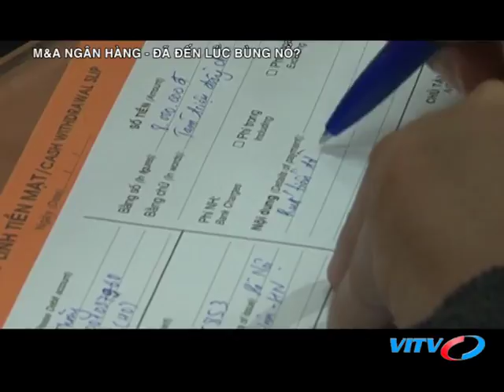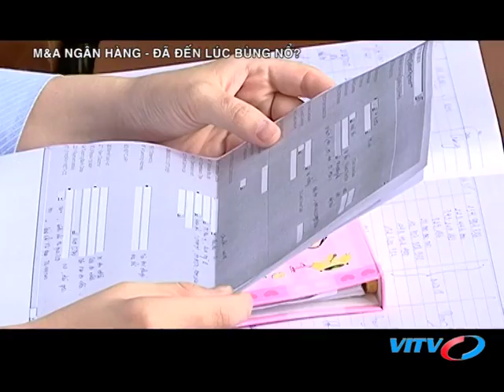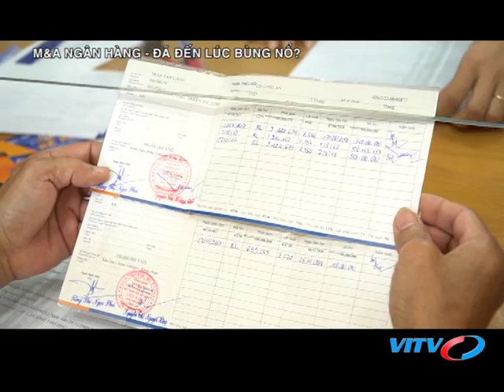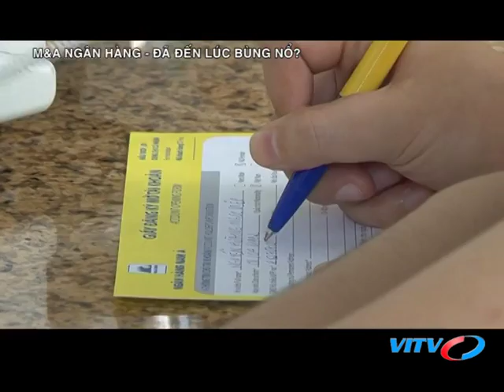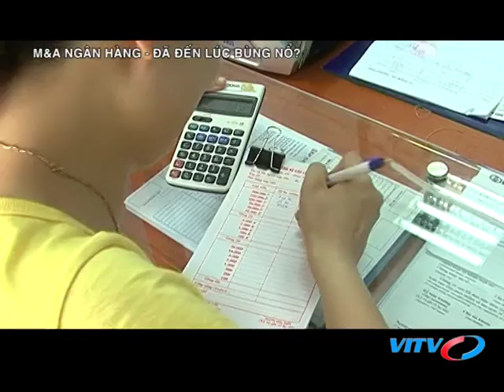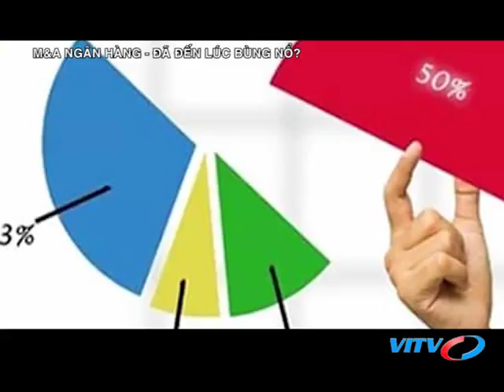VITV - Tạp chí ngân hàng - M&A ngân hàng - đã đến lúc bùng nổ?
VITV - Tạp chí ngân hàng - M&A ngân hàng - đã đến lúc bùng nổ? phát sóng 20:40 ngày 09/04/2018